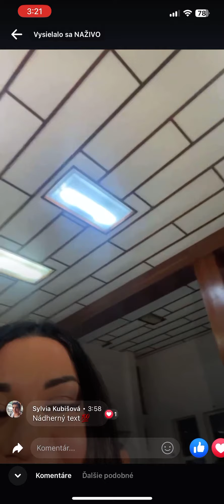MARIO&GREZGEN -Live Oslava Čachtice🔥🔥🥃